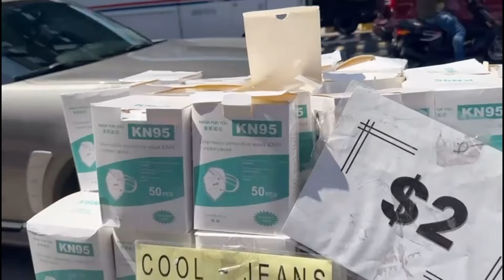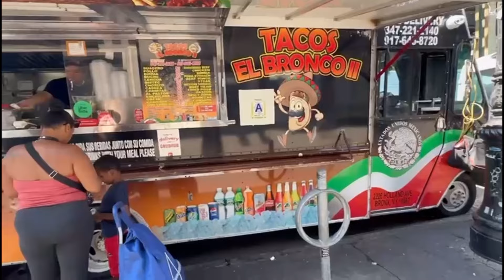Kya ap America mein aa kar theala laga sakte ho ?| Pakistani Mom Life In America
Americanhousetour#lifeofdasiamerican#uzmas
lifrstyeinusa
Please follow me instagram

Kya ap America mein a kar theala laga sakte ho | Pakistani Mom Life In America

House Tour 2024 USA | Pakistani Mom Life In America | Desi Family Lifestyle

America mein Electricity ka Bill Kitne Aate Hain? Pakistani Mom Life In America

BreakfastandLunch|deasForKids house to punjabiblogger, hindivlog, desivlog, punjabi, vacation, housetour, Four bedroom, duplex house with garden, Tour of my house, Home tour, student in canada, immigrate to canada, life in canada, how to move to canada, move to canada, my first house in canada, home tour canada, cost of buying a house in canada, first time home buyer canada, new house in canada, canada student house tour, canada student vlogs, student journey from india to canada, House in usa, Top 3 Poorest Cities in America 2024: A Shocking Look at Urban Poverty in the USA. we delve into the harsh realities of poverty in America, uncovering the Top 3 Poorest Cities in the USA for 2024. Brace yourself for surprising statistics, heartbreaking stories, and crucial insights into the challenges faced by millions of Americans,house tour 2024 USA, America mein Electricity ka Bill Kitne Aate Hain?,Pakistani Mom Life In America, Kya ap America mein a kar theala laga sakte ho,Pakistani Mom Life In America, America mein Electricity ka Bill Kitne Aate Hain,Pakistani Mom Life In America,